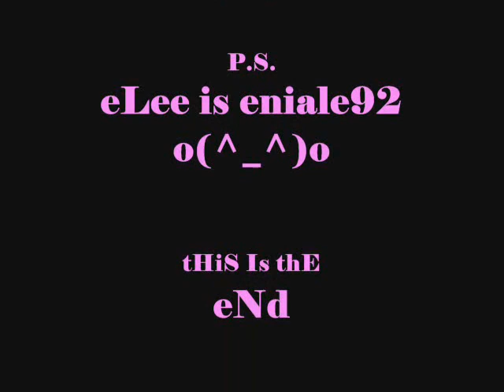aNimE GirLs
A bunch of anime girls in one amv. :D (I'm sorry if the songs aren't so good.)